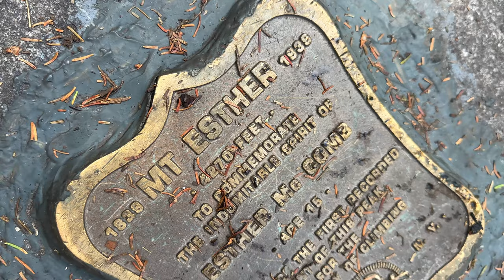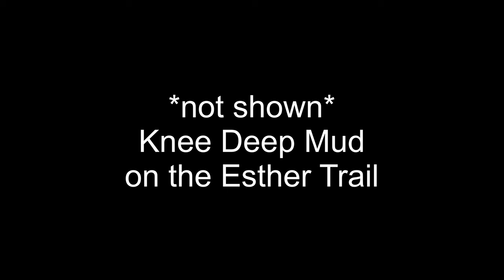Whiteface Mountain Overnight // Taking the Spicy Route from Lake Placid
Hiked into Whirteface Brook Lean-to, 4 miles from the Conery Pond trailhead. Camped there, and then climbed Whiteface the next day, via th steep and rugged Whiteface landing trail. 2600 feet in 2 miles, 900 feet in the last half mile. Tagged Esther and then retrace back to the car stopping for a quick swim in Lake Placid at the Whiteface Landing.